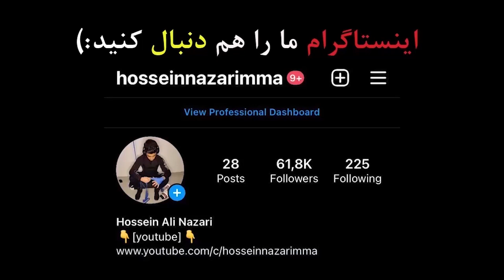گزارش کشتی دوم علی اکبر یوسفی در مقابل اوکراین🤼‍♂️😬130KGامید های جهان اسپانیا 2022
رقابتهای کشتی فرنگی و آزاد امیدهای جهان که از ۱۸ تا ۲۶ اکتبر ۲۰۲۲ در پونته ودرا اسپانیا برگزار شد که طی آن تیم کشتی فرنگی ایران قهرمان جهان شد و تیم کشتی آزاد نایب قهرمان جهان شد  در رده بندی تیمی کشتی آزاد تیم  گرجستان با ۱۴۱ امتیاز بعنوان قهرمانی دست یافت، ایران با ۱۳۴ امتیاز نایب قهرمان شد و آمریکا با ۱۱۲ امتیاز سوم شد. و در رده بندی تیمی کشتی فرنگی تیم ملی  ایران با 138 امتیاز بعنوان قهرمانی دست یافت و تیم های گرجستان و ترکیه به ترتیب با 101 و 93 امتیاز دوم و سوم شدند
The world's hopes of freestyle and freestyle wrestling competitions were held from October 18 to 26, 2022 in Ponte Vedra, Spain, during which the Iranian freestyle wrestling team became the world champion and the freestyle wrestling team became the world runner-up in the freestyle wrestling team ranking of the Georgian team with 141 points.  The championship was achieved, Iran was the runner-up with 134 points and America was third with 112 points.  And in the team classification of wrestling, the Iranian national team won the championship with 138 points, and the teams of Georgia and Turkey were second and third with 101 and 93 points, respectively.                                                                                                                                                                           ____________________________________________________________                                                         INSAGRAM ; HOSSEINNAZARIMMA
REPORER ; ALI NAZARI                                                                                                         ____________________________________________________________